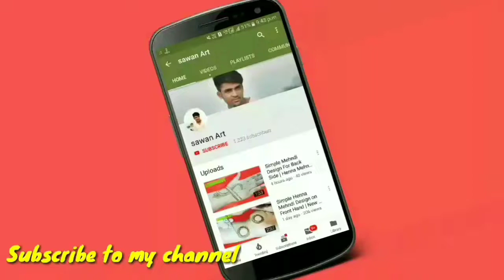Arabic Mehndi design for front hand | Karwa chauth Special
simple and quick mehndi design 2019,
indo arabic mehndi design on front hands,
latest mehndi design on front hand,

sawanArt
sawan art
SAWANART
SAWAN ART